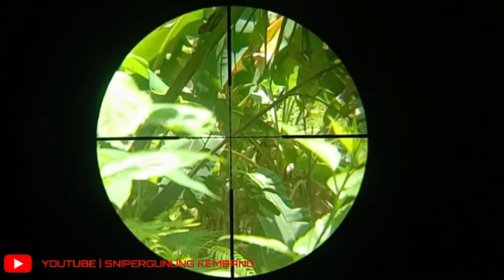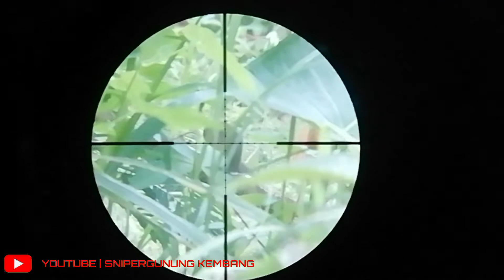Ternyata didekat rumah masih ada yang kaya begini 👍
perburuan yang sangat seru